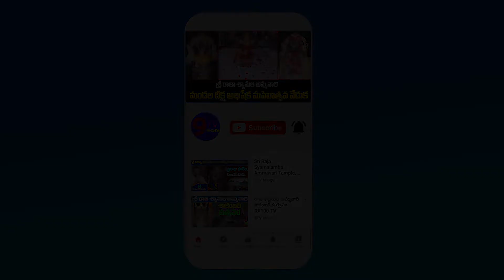Amazing Benefits Of Water For Skin | Beauty Water For Super Glowing Skin | Beauty Tips | 9 TV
9TV TELUGU is a Telugu News Channel covering all the latest news around the world through Breaking News, Regional News, National News, Political Live Updates and Exclusive Interview programs.